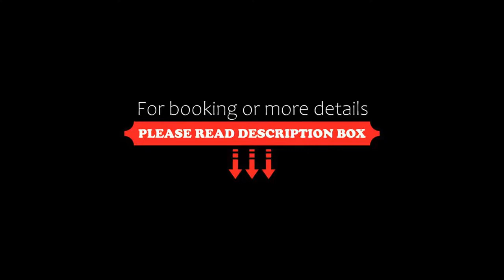The Hare & Hounds Hotel, Tetbury, United Kingdom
About Property:
You're eligible for a Genius discount at The Hare & Hounds Hotel! To save at this property, all you have to do is sign in.
In gardens and woodland, the Hare & Hounds is a charming, traditional English country house hotel, with a popular restaurant and bar. The Westonbirt National Arboretum is half a kilometer away.
There are bedrooms in the original house, as well as the Garden Cottage and Coach House. Many overlook the gardens o...
Property Type: Hotel
Address: Westonbirt, Tetbury, GL8 8QL, United Kingdom
Searching For
1. The Hare & Hounds Hotel - Tetbury - United Kingdom
2. The Hare & Hounds Hotel - Tetbury - United Kingdom Address
3. The Hare & Hounds Hotel - Tetbury - United Kingdom Rooms
4. The Hare & Hounds Hotel - Tetbury - United Kingdom Amenities
5. The Hare & Hounds Hotel - Tetbury - United Kingdom Offers and Deals
Audio Credit:
Track Title: Blank Slate
Artist: VYEN